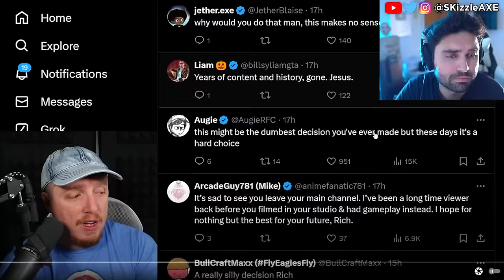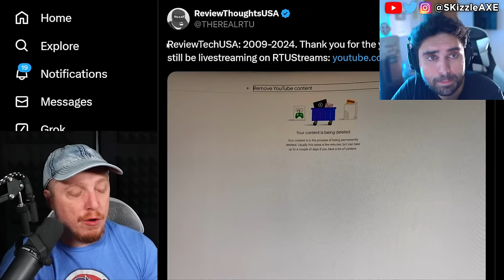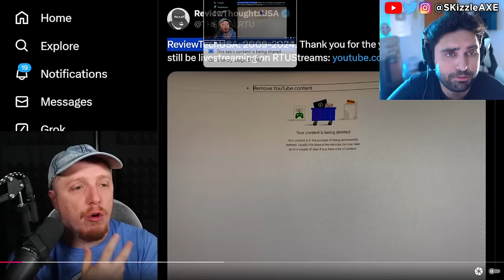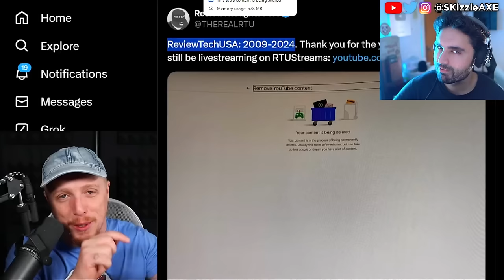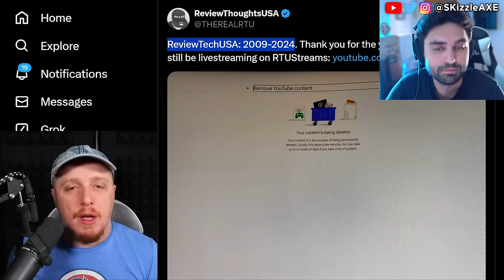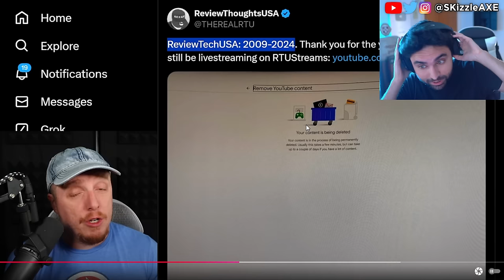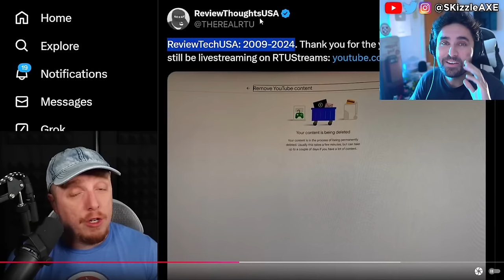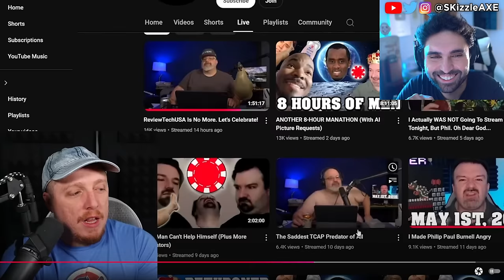WTF JUST HAPPENED? 😵 - ReviewTechUSA deletes channel, Dreamcastguy, RGT 85, WOKE COD PS5 Xbox, GTA 6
ReviewTechUSA deleted his youtube channel.
Dragon Age and Unknown 9 Awakening FLOPPING HARD. Bandai is already FIRING employees & CANCELING other games. Sweet Baby Inc just FIRED Chris Kindred… Ghost Of Yotei was exposed as worse woke disaster than we thought. Ghost Of Yotei Lead Actress Is A Radical Activist & ExSony Boss Says If You Dont Like It Dont Buy It. Previously we also covered: Insider exposed Assassin's Creed Shadows & Ghost of Yotei + Jin Sakai erased & Yasuke woke Backlash. Ghost of Yotei was exposed as worse woke disaster than we thought. Sweet Baby Inc gets blacklisted | company is fired by Square Enix and removed from future games. Ubisoft delayed Assassin's Creed Shadows. We're heard Sony PlayStation spent $400 million on Concord. Star Wars Outlaws reviews got fans upset. Dustborn Dev caught stealing GTA Assets & melts down on Twitter!